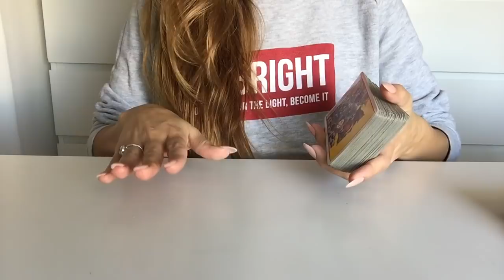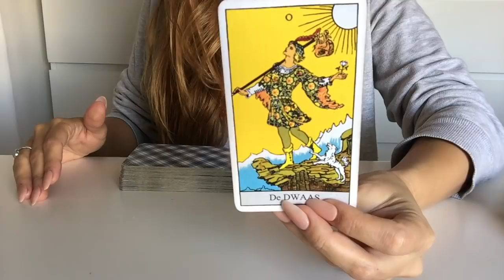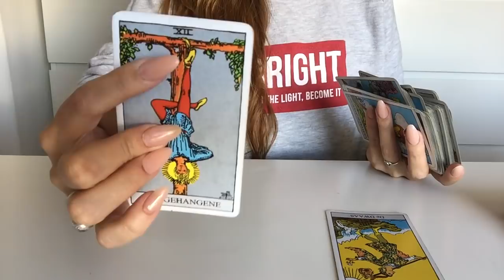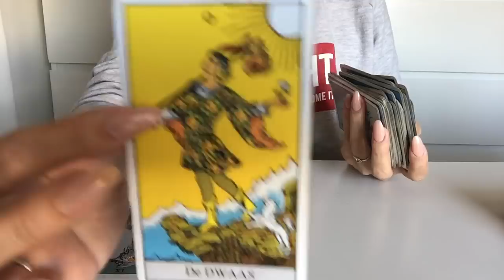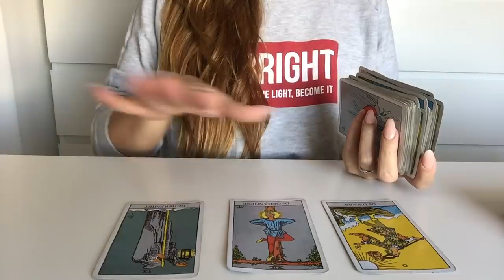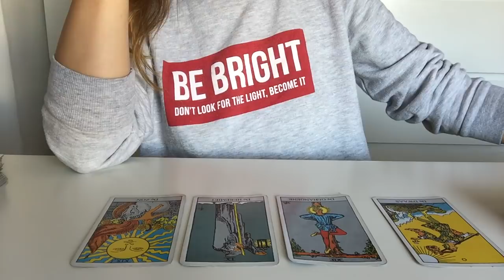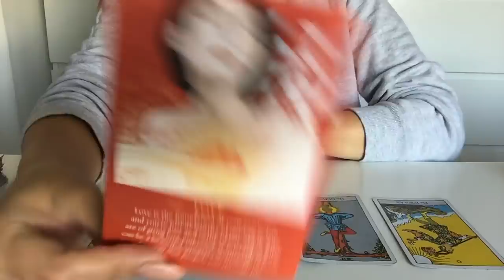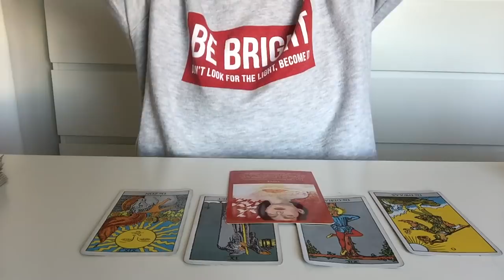The Sun Is Here! Taurus 15-30 NOVEMBER 2018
Welcome Taurus,
This is your mid month general/love tarot reading for November 2018.

And a Big Hug to all my New & Loyal Subscribes I see you and I appreciate you all, I am Beyond grateful! ♡

☯Personal Readings information :

30-40 min intuitive-tarot  “private unlisted” video reading.

Price:  $50.00

50-60 + min intuitive-tarot  “private unlisted” video reading.

Price: $80,00

Livsoultarot

NAMASTÉ ♡